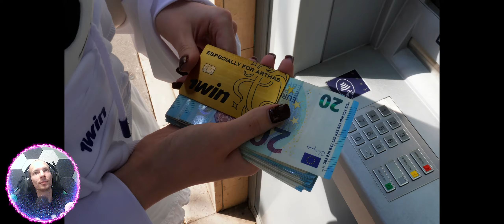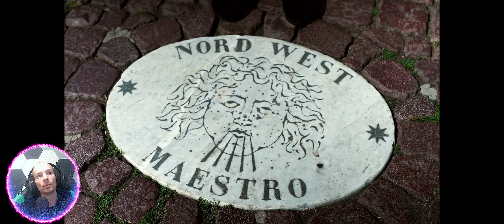Реакция на Дубайская Авантюра 13 - Будни Оператора Папич